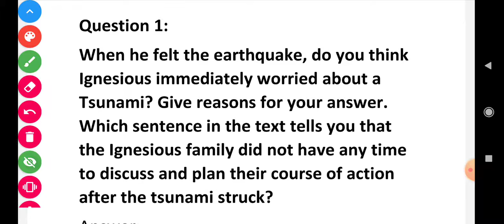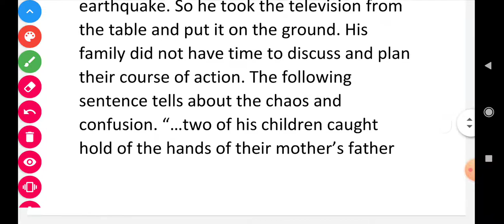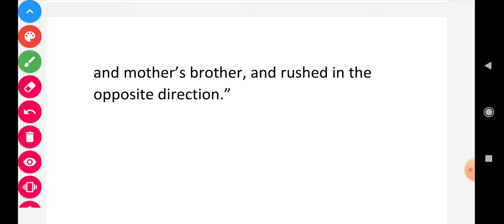Class 8 English Ch-2(The tsunami) Question & answer of page no. 30 NCERT/RBSE/CBSE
Class 8 English Ch-2(The tsunami) Question &answer of page no. 30,